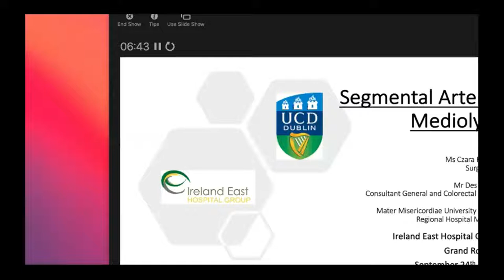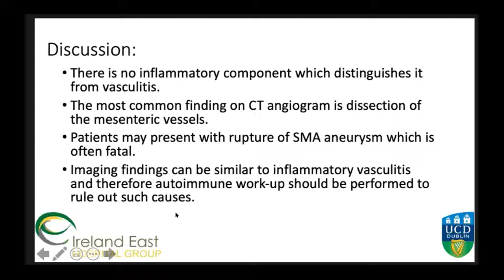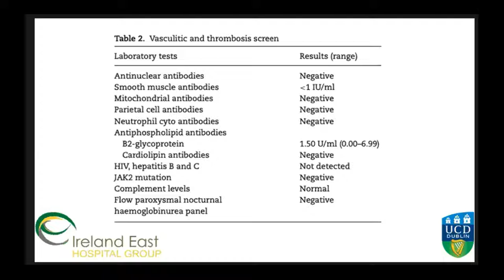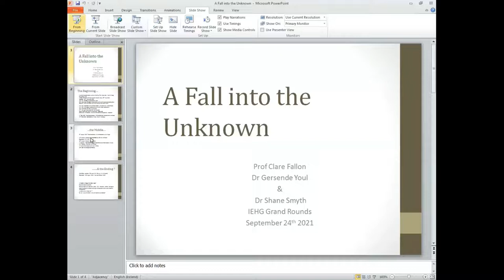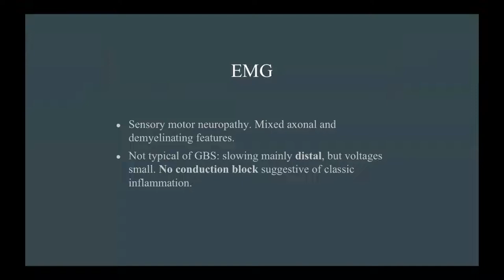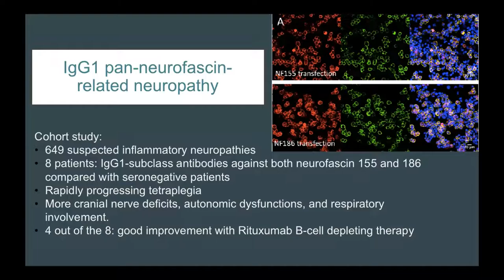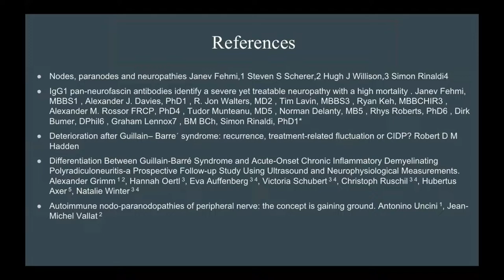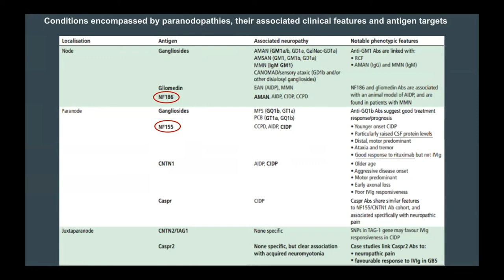IEHG/UCD Virtual Grand Rounds, Midlands Regional Hospital Mullingar | 24th September 2021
UCD Health Affairs and Ireland East Hospital Group (IEHG) launched their third Virtual Grand Round in September. Both cases for discussion were complex interesting cases involving transfer between Mullingar and MMUH and involving multidisciplinary teams - a highly educational and interactive webinar. For further information on this webinar and other News and Events from UCD Health Affairs, please